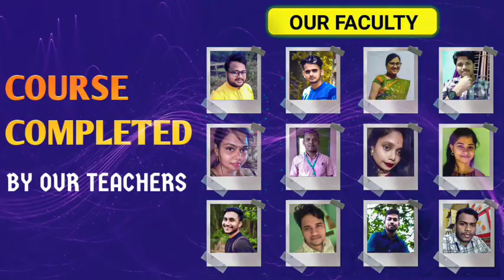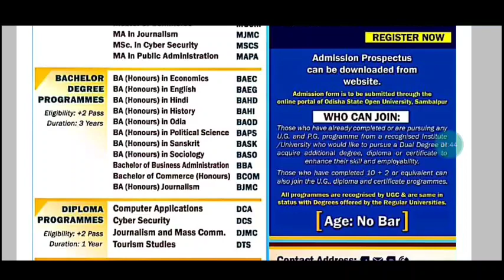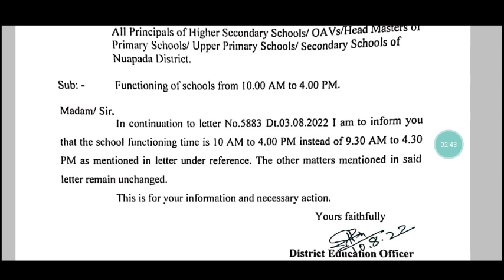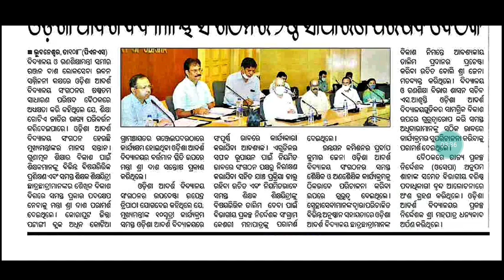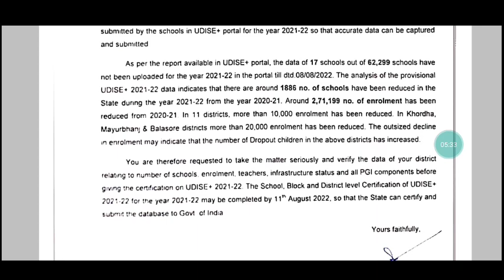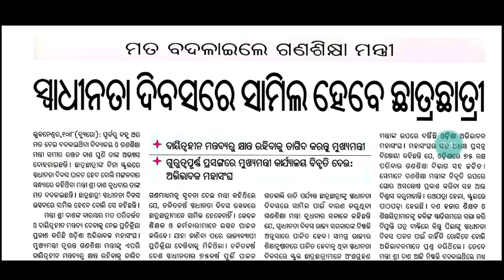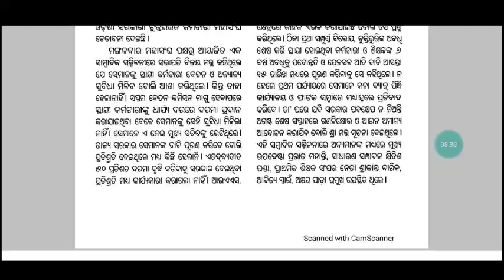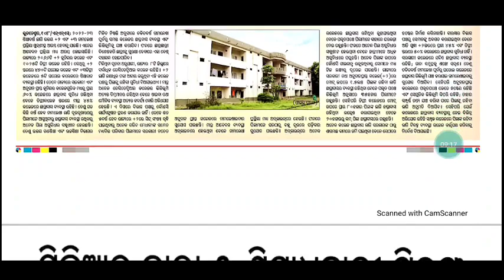ସରକାରୀ ସ୍କୁଲ ପିଲାଙ୍କୁ ସରକାରୀ ଚାକିରୀ/ଶିକ୍ଷାମନ୍ତ୍ରୀ ଦାୟିତ୍ବହୀନ ମନ୍ତବ୍ୟରୁ କ୍ଷାନ୍ତ ରୁହନ୍ତୁ-CM ଚଢଉ ଦାବି 🙏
For coaching assistance contact/whatsapp 👇👇
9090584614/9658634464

1: All Latest Educational Updates.
2:Latest Job Updates.
3:Online classes for all Kind of TEACHING EXAM.
4:New Govt. Policies & it's Analysis.
CEI is a family of Teachers. 🙏

Desclaimer -